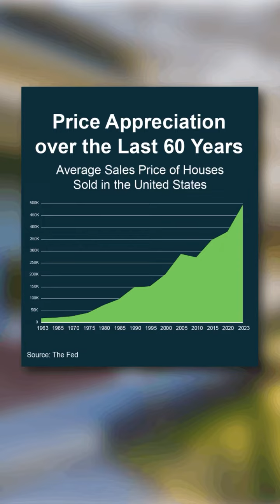Buying a House?! Now is the time!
Trying to decide if now is the time to buy a house?! Check out Kristie's perspective and some awesome graphs to demonstrate!